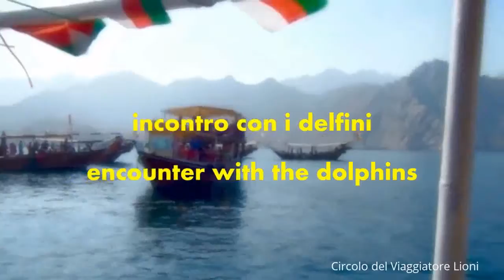KHASAB Oman encounter with the dolphins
Khasab is a port city on northern Oman’s Musandam Peninsula. Khasab Fort has crenellated stone turrets, model wooden boats and a museum with handicrafts and archaeological finds. From Khasab Harbor, wooden boats cruise the Strait of Hormuz, offering rugged coastal views and dolphin sightings. South, past mountain villages and green valleys, Jabal Hareem peak is known for its marine fossils.